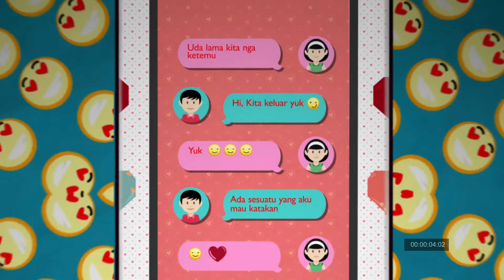Opening acara RCTI Katakan CInta Reborn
Animasi untuk opening title acara tv RCTI Katakan CInta Reborn.